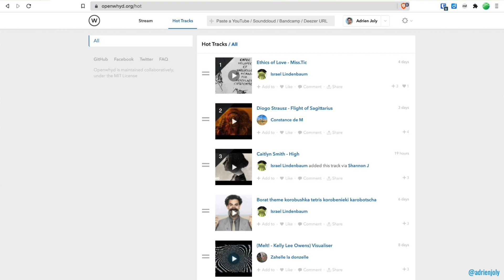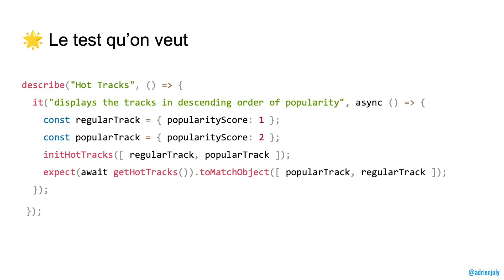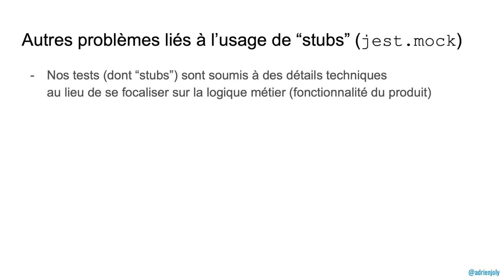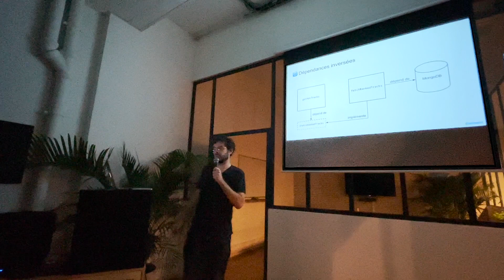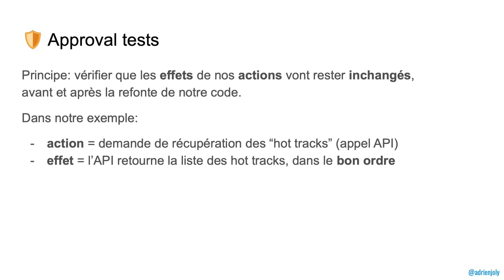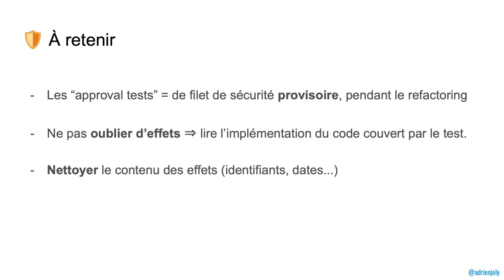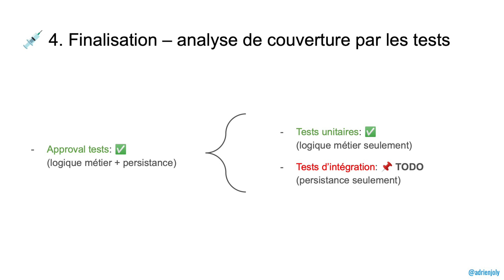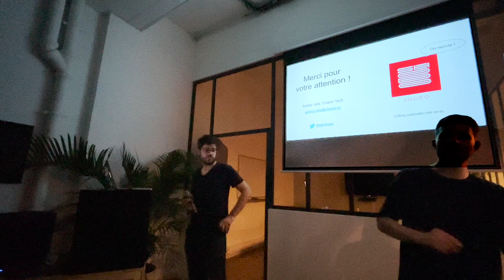Des tests unitaires plus rapides et faciles à écrire, grâce à l'Inversion de Dépendance - ParisJS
Présenté par Adrien Joly

Tu as du mal à tester ton API Node.js ? Ou bien l'exécution des tests est longue, et échoue parfois pour des raisons qui te dépassent ?

Une raison probable est que la logique métier que tu veux tester est fortement couplée à l'infrastructure. Par exemple: si tu lances des requêtes en base de données directement depuis cette logique.

Nous allons voir qu'il redevient facile et efficace de tester cette logique après l'avoir découplé de l'infrastructure sous-jacente, en inversant la dépendance entre ces deux parties du code.

00:00 Présentation
17:21 Questions